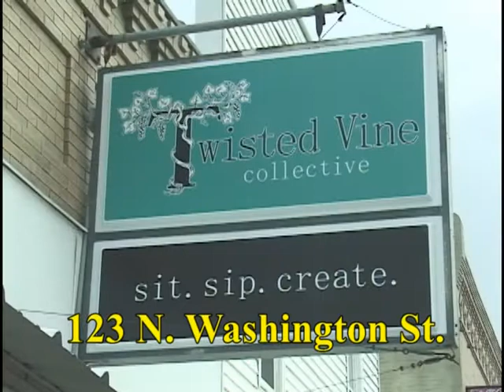"City Happenings" for the Week of April 21, 2014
It started with local trauma nurse Lisa Beacom's dogged efforts and now it's a yearly event.  The distracted driving real time exercise involving not only the City of Papillion, but area agencies; the local Veterans Affairs debuts the Veterans Foster Program; a well known area collision center opens a shop in Papillion.